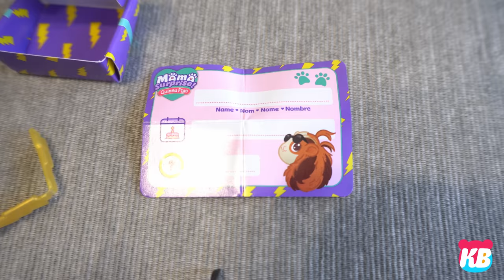Kamdenboy & Kyraboo get a NEW PET| Little Live Pets, MAMA SURPRISE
This is an ad for Moose Toys. There's a package left at the KB Family front door! It's a Little Live Pets, Mama Surprise! Kyra and Kam have always wanted a pet! They ask KB Dad can they please keep her? It’s just like a real pet. KB Dad agrees but says no more pets! But he doesn't know that she comes with so many surprises! Watch to see all the surprises they have in store! Enjoy!

Parents, purchase Little Live Pets, Mama Surprise now at Target, Walmart and Amazon.